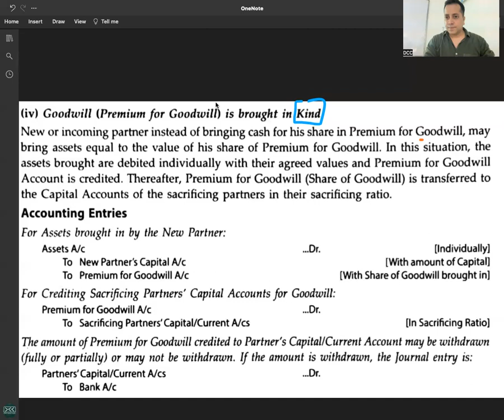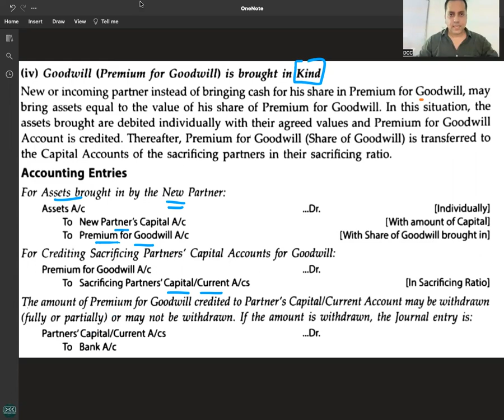C 4 - R 2 - CASE 4 - GOODWILL INTRODUCED IN KIND - ADMISSION OF A PARTNER